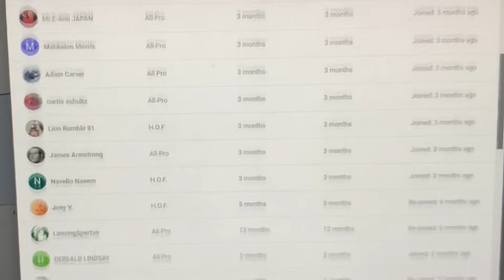Lions Considering Crosby Trade: Sign 2 Rookies/ Praised For Barnes Pick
Lions Could Trade Crosby? Sign 2 Rookies/ Praised For Barnes Pick

or ftfn follow on instagram, twitch